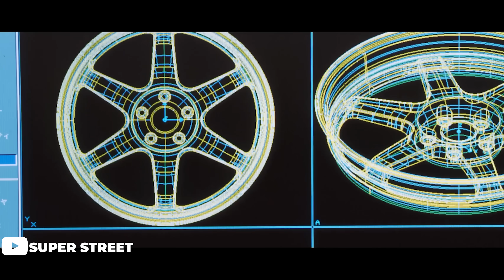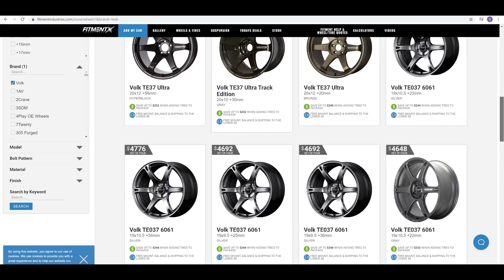The Best JDM Wheel Brands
CLICK HERE TO ENTER TO WIN A FREE SET OF KANSEI WHEELS!

As of 2020, there is alot of new wheel brands popping up everyday. As that number grows, it becomes harder to know the difference between one over the other. One thing remains apparent though, and that is that JDM brands have a chokehold on today’s car scene. In today's episode, Alex discussed 5 of the best JDM wheels brands and why.

Browse Wheels, Tires & Suspension Here!

Background Music: playboi carti x travis scott x pierre bourne type beat -  history  (prod. level)